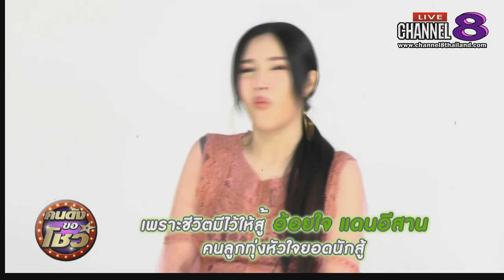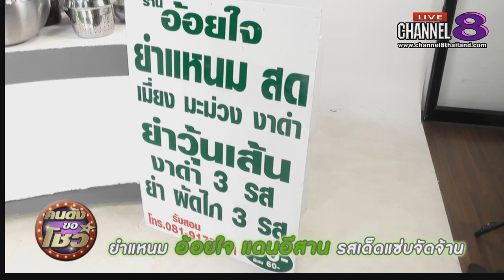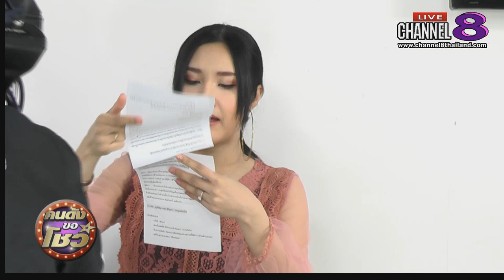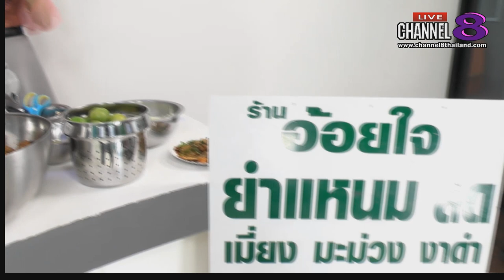Channel8Thailand : คนดังขอโชว์ 25-01-62 : "อ้อยใจ แดนอีสาน" คนลูกทุ่งหัวใจยอดนักสู